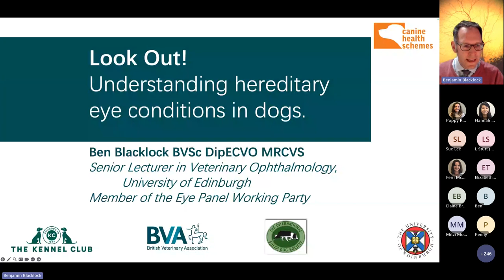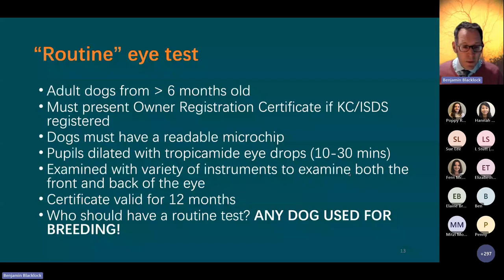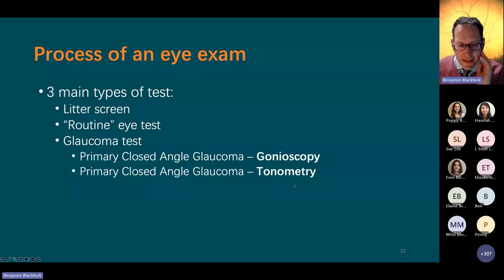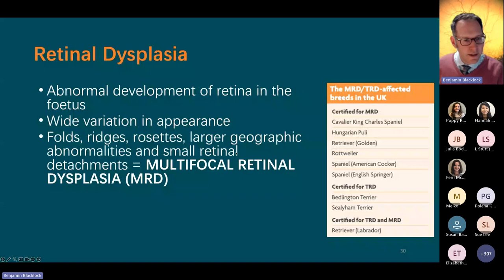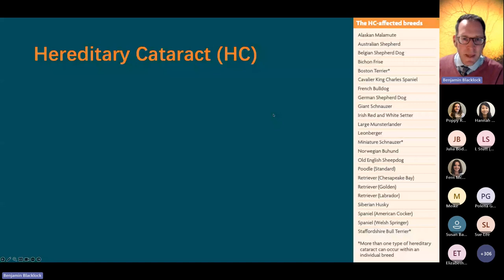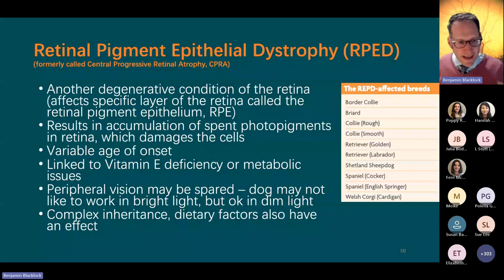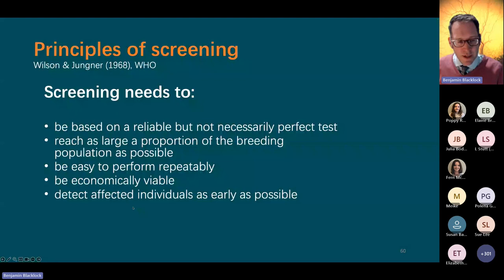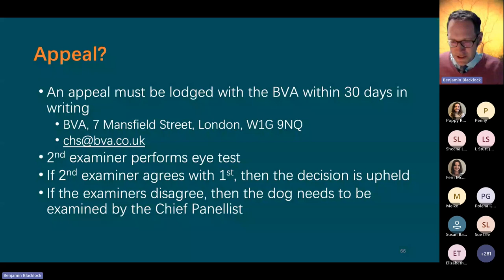Eye Webinar 2023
Several known hereditary eye diseases, whether present at birth or emerging later in life, can seriously impact your dog’s health and welfare causing pain, blindness and/or the need for lifelong medication.

The BVA/KC/ISDS Eye Scheme is a physical eye examination carried out by expert veterinary ophthalmologists to identify inherited and non-inherited eye conditions in dogs. This screening scheme allows breeders to better understand the genes a dog may pass on to its puppies and reduce the risk of inherited diseases appearing in future generations.

To find out more information about common eye diseases in dogs and the BVA/KC/ISDS Eye Scheme, please visit: